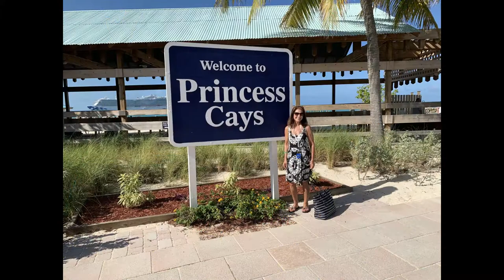2021 Peter Rivera "Sail Away" original song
Peter Rivera, Original Lead Singer / Drummer of Rare Earth wrote a song about cruising the oceans with Concerts At Sea and titled it "SAIL AWAY". So I have attached photos and video clips to highlight his fantastic song and show everyone what its like to come on the "Where The Action Is' Cruise.

We hope you would consider joining us January 30 - February 06, 2021 as we sail away with Herman's Hermits starring Peter Noone, BJ Thomas, The 5th Dimension, Paul Revere's Raiders, and the guy who wrote this song...Peter Rivera!